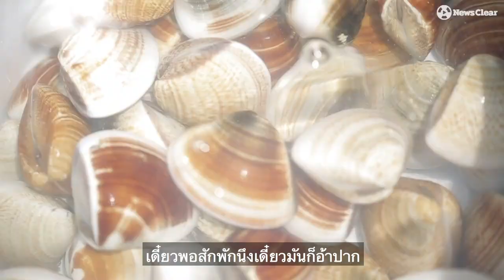"ลุงครุฑ" เซียนล่าหอยแห่งหาดบางแสน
ชีวิต "ผู้เชี่ยวชาญ การล่าหอย" แห่งหาดบางแสน
เชื่อว่าถ้าไปเที่ยวทะเลหลายคนคงเคยเห็นคนที่คอยเดินก้มๆเงยๆ หาอะไรในพื้นทรายที่ดูเหมือนไม่มีอะไร แต่รู้หรือไม่...สิ่งที่เขากำลังหาอยู่มันคืออาชีพ
ครุฑ-สุวัฒน์ วิสกรัตน์ ชายวัยกลางคน ที่หาเลี้ยงชีพด้วยการหาหอย ณ.ชายหาดบางแสน จ.ชลบุรี มานานหลายสิบปี จะมาเผยเรื่องราวชีวิตและเทคนิคการหาหอย ที่หาอย่างไรให้ได้หอยไปกินตลอดทั้งปี